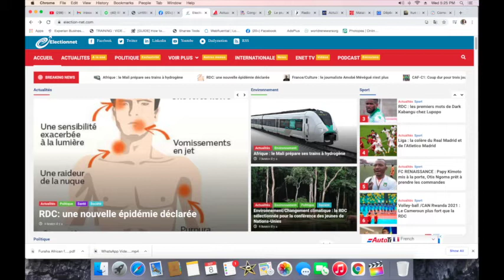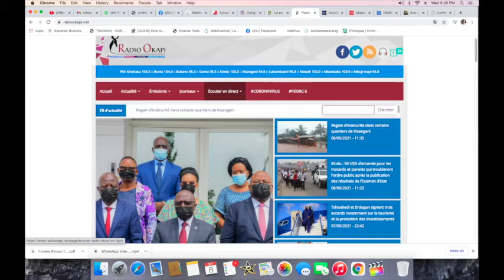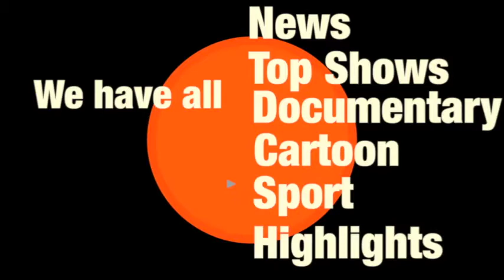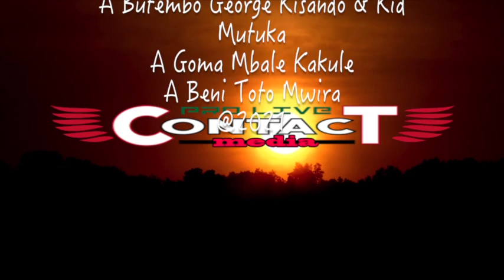CONTACTPROLIVE L'IDENTIFICATION POUR TOUt LE RECENCEMENT POUR LES ELECTIONS 2023